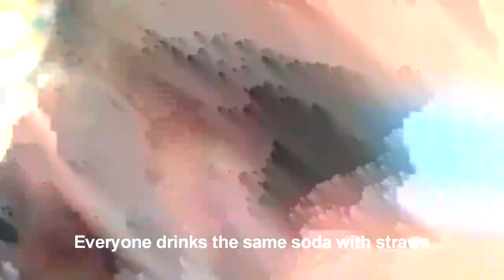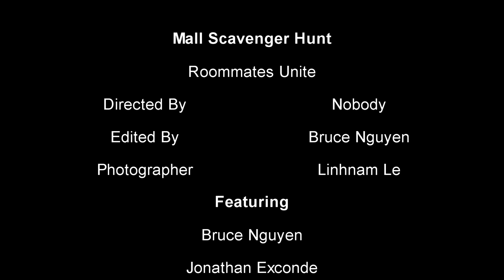The Mall Scavenger Hunt! Ft. Temporary Fresh Crew! [S3E3 Fresh_Mall]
What happens when you have 7 guys with a taste for victory? In this episode, you will experience our scavenger hunt for a class assignment to earn extra points! Be prepared for some "stuff" lol.